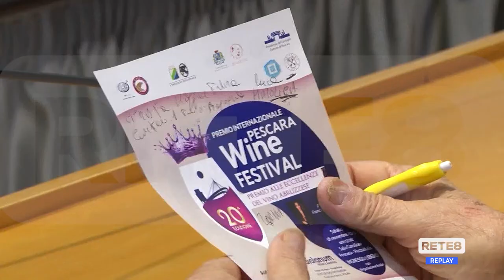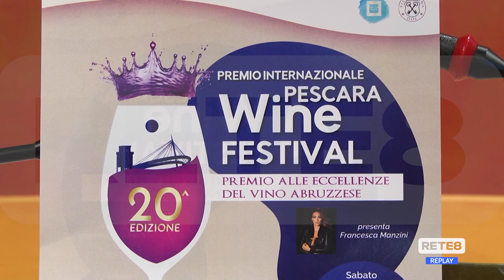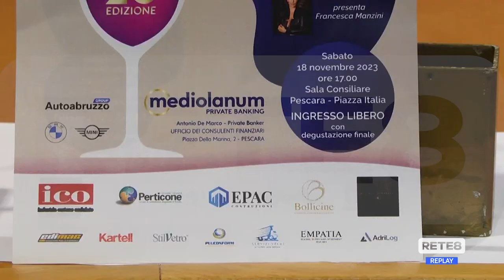Enologia - 20^ edizione Premio Pescara Wine-Festival